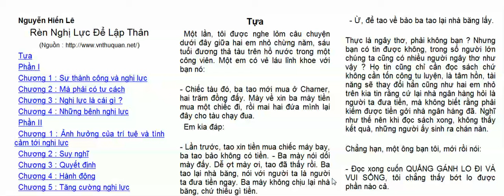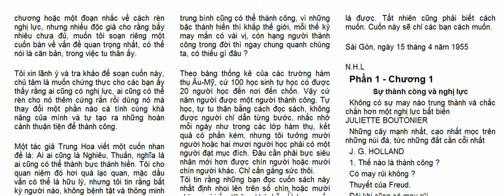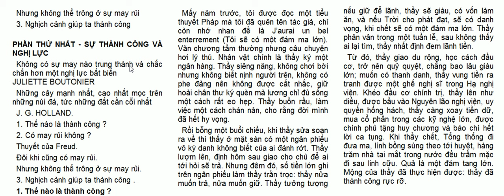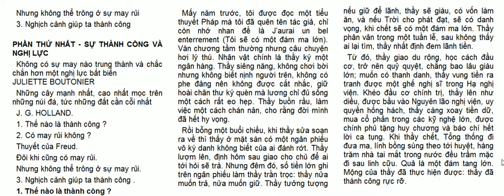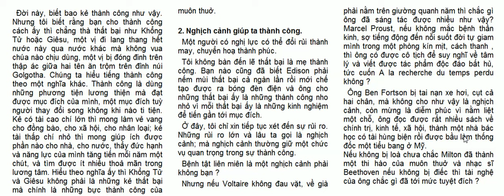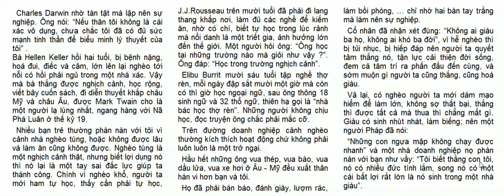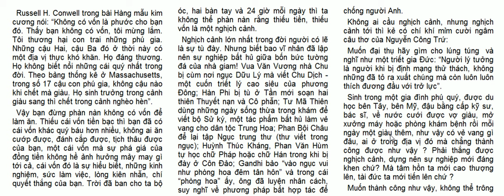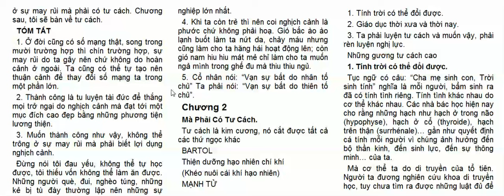sách rèn luyện để lập thân-đọc sách mỗi ngày -Nhật ký học tập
Trong đời sống ,sách là kho tàng tri thức mà bạn cần khai thác ,tìm hiểu .
Hãy theo chân "Nhật ký học tập -Nguyễn Công Trình " để trau dồi tri thức .
Đây là video rèn luyện để lập thân của tác giả Nguyễn Hiến Lê giúp thêm năng lương tự tin để bạn vào đời !